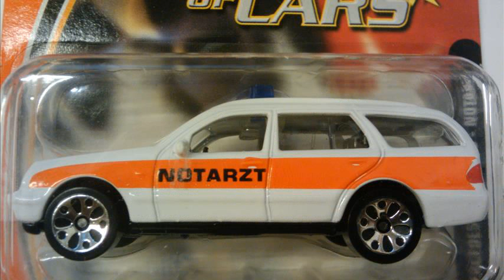mercedes benz e series wiki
mercedes e class models
mercedes benz e series price
build your mercedes c class
mercedes benz e series 2012
mercedes e55 wiki